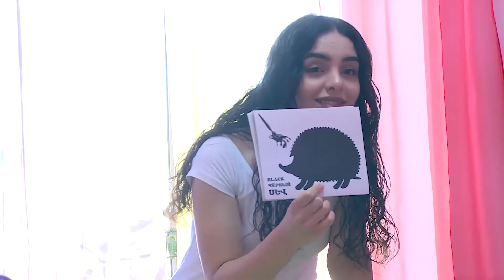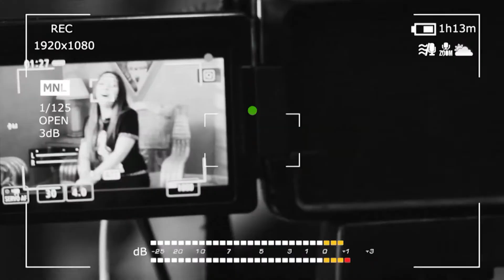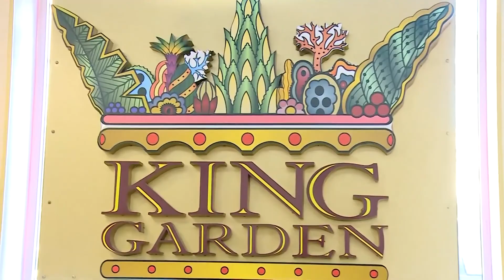Փոքրիկ Երկիր Poqrik erkir 13 Եվա Եգանյան Eva Eganyan